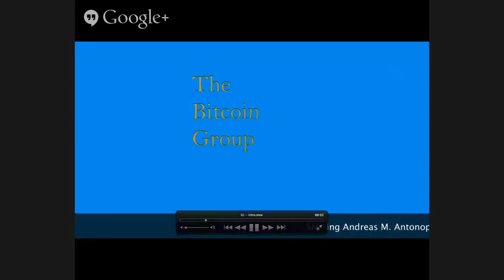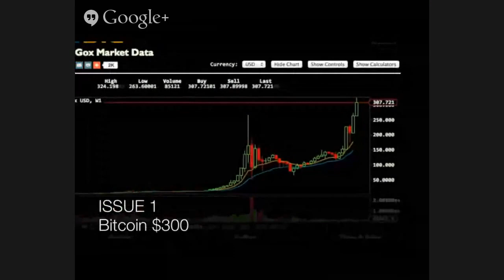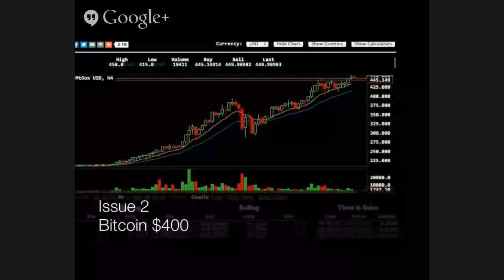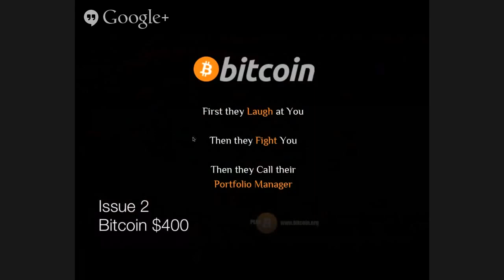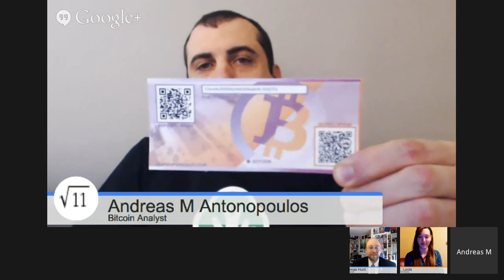The Bitcoin Group #005 - Bitcoin Aid - Bitcoin $400 - Bitcoin Hacked - Aired Nov 15, 2013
Featuring…

THIS WEEK:

Bitcoin Aid to the Philippines

Bitcoin $300

Bitcoin Exchanges, Hacked, Closed, Vanished

Bitcoin goes to Washington